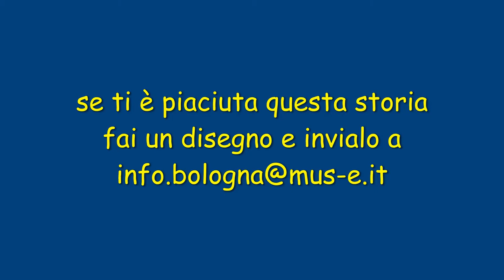Ep. 14 "A CASA DEI COLORI" / La storia del Blu, con Licia Musina & Orsetto Musetto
Licia Musina e Orsetto Musetto partono per incontrare Aicil, la meravigliosa sorella gemella di Licia. Aicil adora le storie del Blu e, soprattutto, adora giocare con le parole... riuscirete a capirla?

Partire anche voi con i nostri protagonisti e inviateci i vostri disegni al numero whatsapp di Orsetto Musetto o alla email!

La webserie "A CASA DEI COLORI" è presentata da Mus-e Bologna Onlus, con il sostegno della Fondazione Del Monte di Bologna e Ravenna.

"La storia del Blu" è stato scritto, diretto e interpretato da Licia Navarrini.